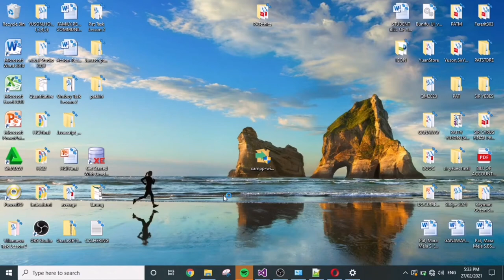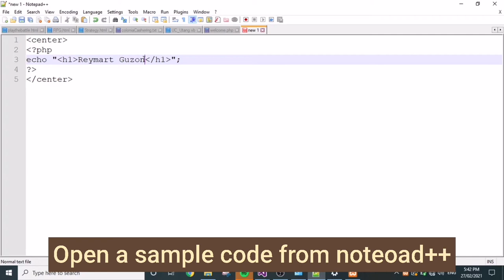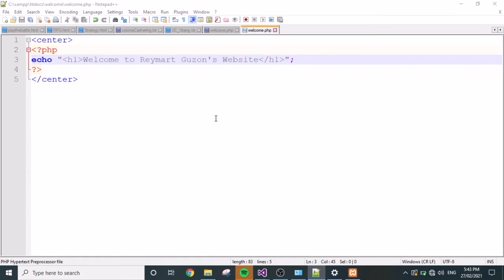How to install XAMPP on your computer